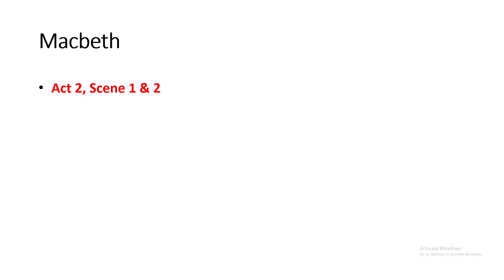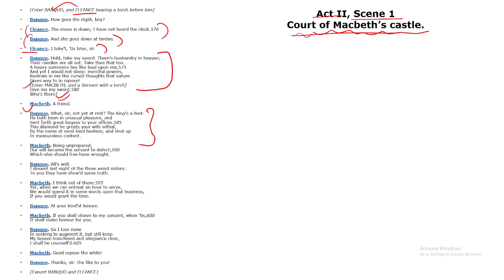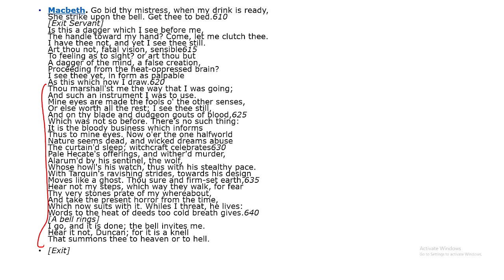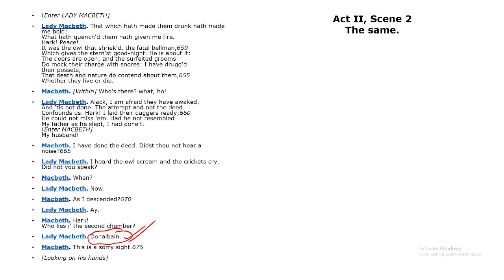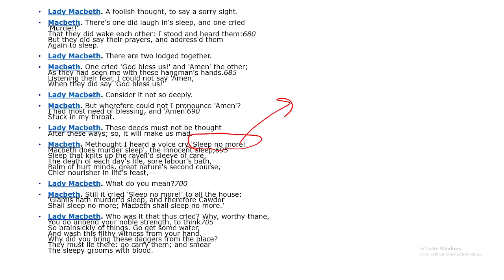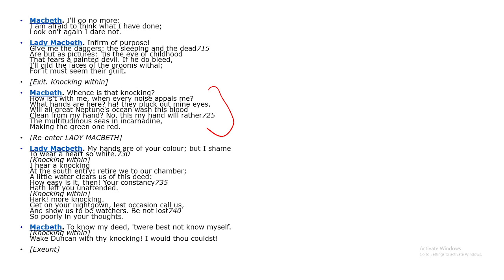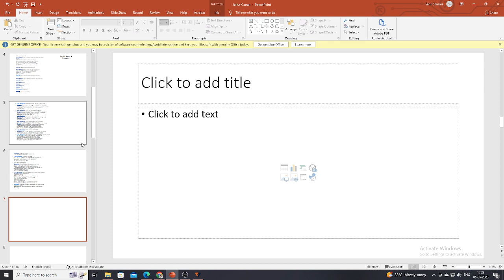Macbeth - Act 2, Scene 1/2